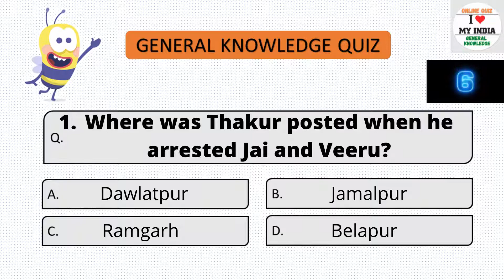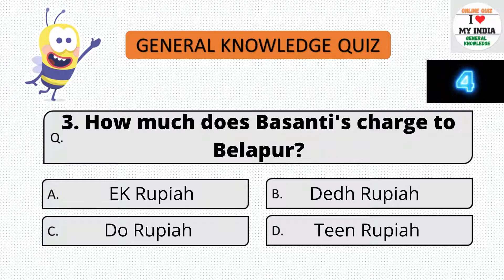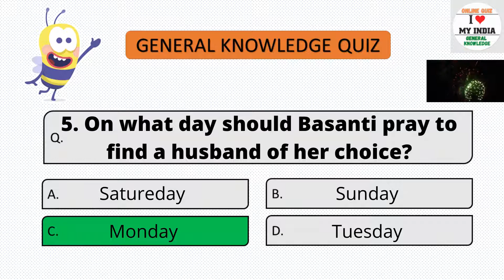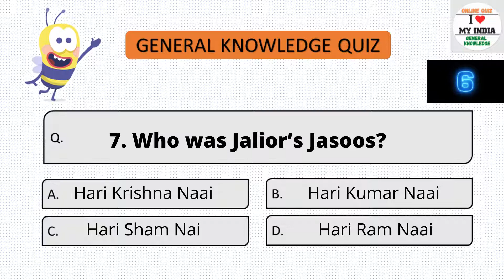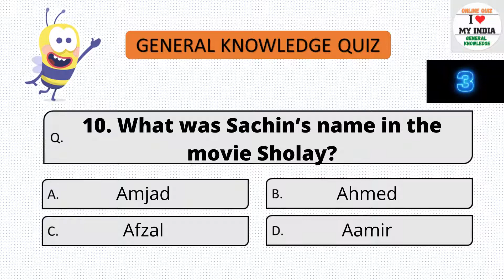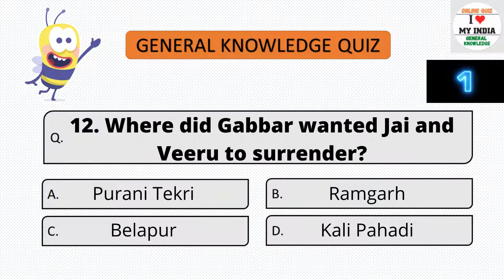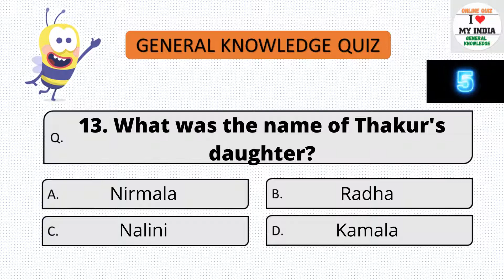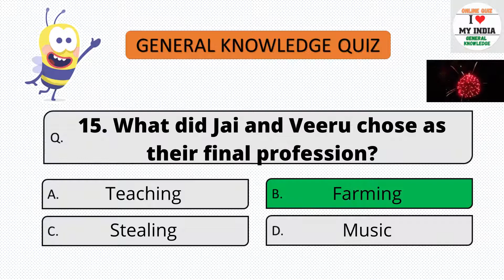Toughest Quiz Questions from Movie Sholay| I Love My India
This is an online quiz containing fifteen questions from movie Sholay. Each question has four multiple choice questions and ten seconds are given to answer each question. As far a possible along with the answer brief description and photos of the answers are also given. These questions and answers are based on general knowledge and are helpful for not just for students but also for others who seek to gain knowledge.

“Wisdom is not a product of schooling but of the lifelong attempt to acquire it.” - Albert Einstein

Namaste friends,
On this Channel, we provide information on General Knowledge and current affairs in the form of online general knowledge test series and knowledge series. These videos are not just helpful to students but everyone who believes in gaining continuous knowledge.

This will be a big moral boost to our team.

Team - I Love My India

A D D I T I O N A L   T A G S

Channel ‘I Love My India' owns the copyright on this video.